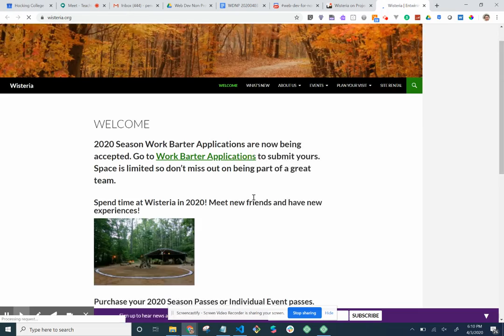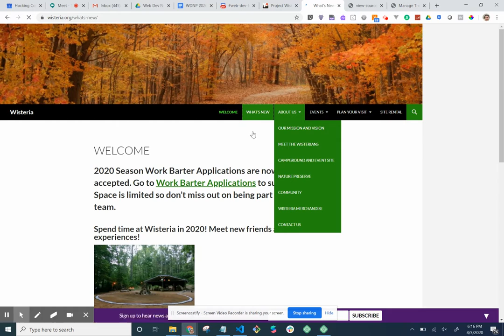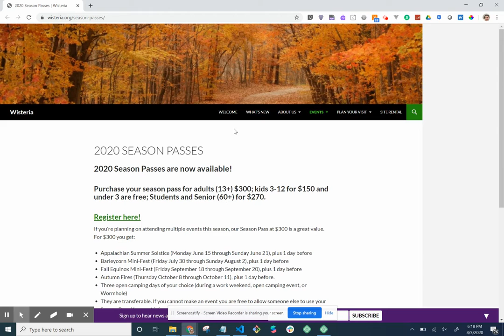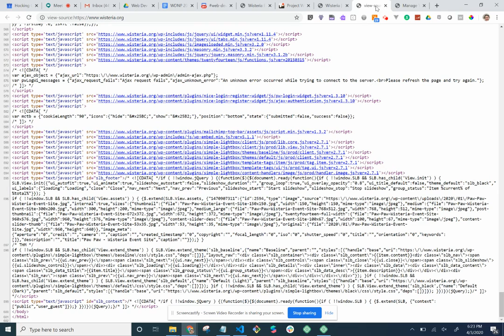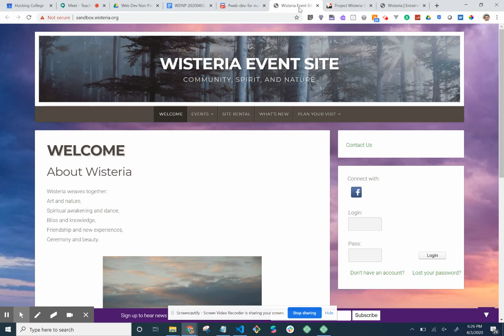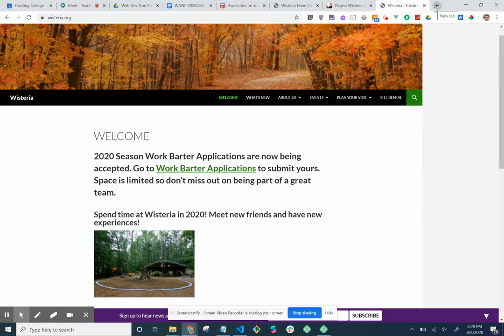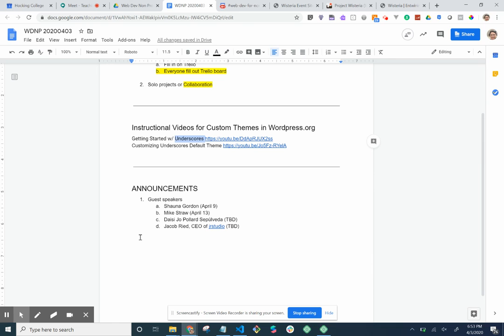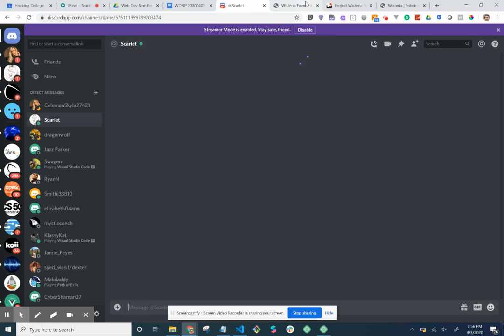WDNP Class - 4.3.2020